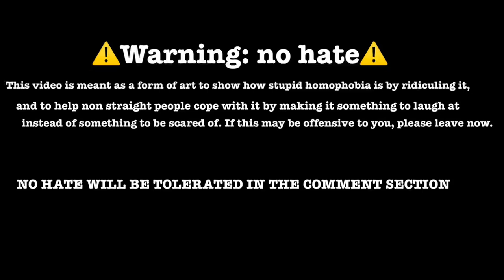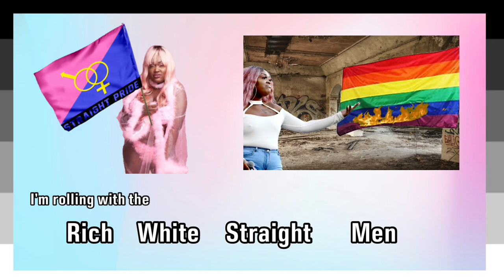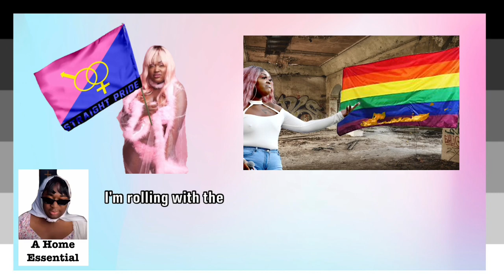Cupcakke - LGBT (STR8 PRIDE version) ft. Terri Joe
Making these videos takes a lot of time but generally I cannot monetize them, so seeing an other video of my channel (for example the one of me praying for bigger pen*ses) would help me in keeping posting this stuff.

⚠️The instrumental is made by me, it's not a song.⚠️

"Straight White Rich Man" by Kesha, yes this pop girl is still around and still slaying:

Let God Be True Quickly, I want to specify that she was NOT being homophobic in that sermon, so no hate:

You can use this remix if you want to but you MUST give me (and Cupcakke, of course) proper and evident credit.

You can see this only through these links, since they are not public